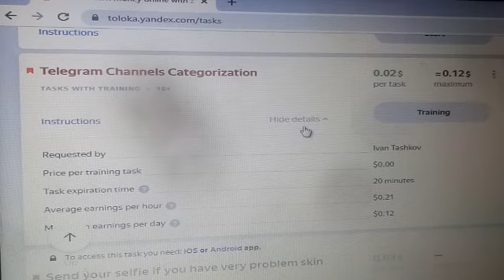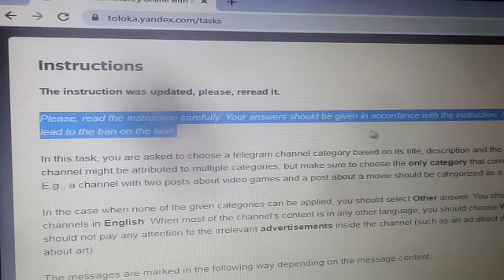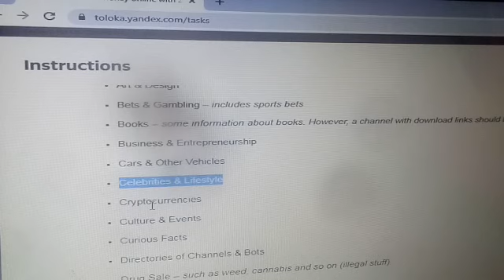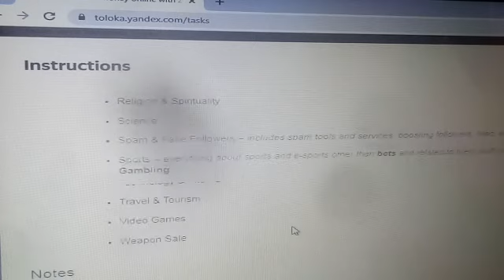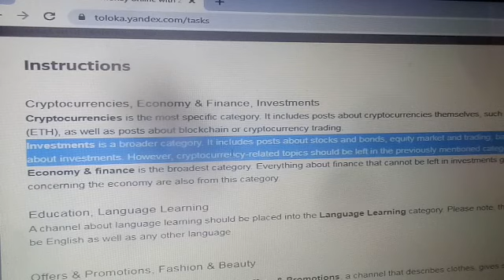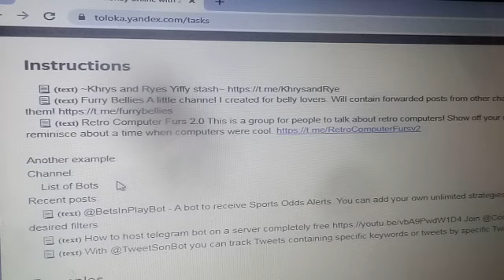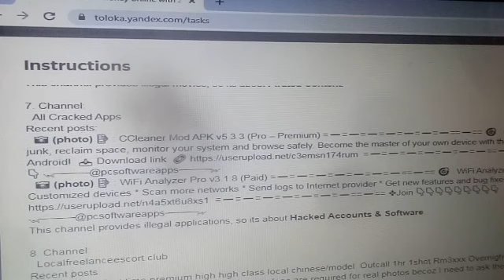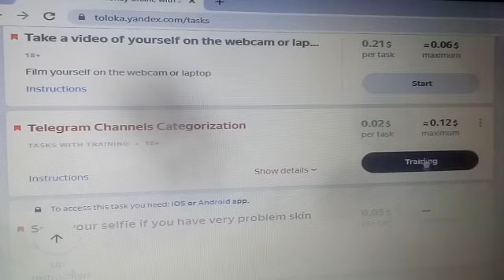How to do Telegram channels Categorizationll Daily Earn 2-8$ ll Toloka ll #2021 ll BealertJob ll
Hi friends

Top Online Money Earn videos

Top  Toloka tasks tutorial  videos

Top  Remotasks  tasks tutorial  videos